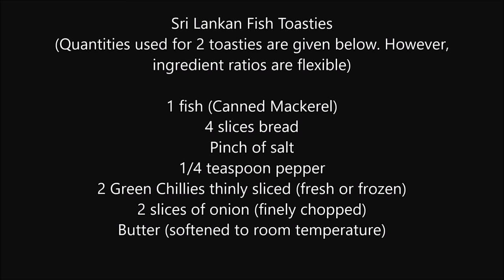SRI LANKAN FISH TOASTIES RECIPE | CANNED MACKEREL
Especially for new cooks. One of the cheapest and easiest foods to make, this Sri Lankan fish toasties recipe is a favorite Lankan comfort food. This video is made with the beginner in mind, especially the young folk who are branching out, far away from their homes.